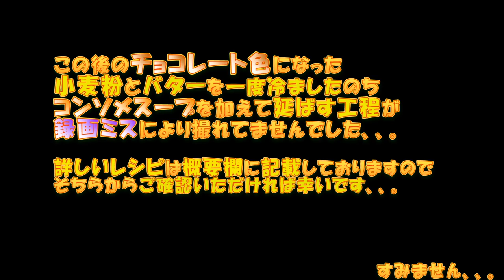【大食い】黒毛和牛でビーフカツレツ丼 総重量約6.0㎏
今回は豪勢に黒毛和牛を使ってビーフカツレツ丼なんて作ってみました(*´ω｀*)
表面だけに火を入れて
レアな状態の黒毛和牛のビーフカツレツ、、、想像しただけでよだれものですよね、、、！(｀・ω・´)

美味しいご飯と美味しいお酒は人を幸せにするとつくづく感じた回でした(#^^#)

⇩詳しいレシピはコチラ！⇩
～バターライス～
・オリーブオイルでたまねぎが透明になるまで炒める
・研いだお米に水、コンソメの素、白ワイン、炒めた玉ねぎ、バターを加えて通常炊飯モードで炊く
・炊き上がったら砕いたフライドガーリック、刻んだパセリを加えてさっくり混ぜ合わせたら完成！

～ドミグラスソース(デミグラスソース)～
・フライパンにバターを入れ、バターが溶けたら小麦粉を加える
・バターを焦がさないように気を付けながら小麦粉がチョコレート色になるまで火にかける
※焦げ臭い香りがしないように煙が上がりそうになったら火から離しながら行ってください(#^^#)
※火加減は中火程度でいいと思います(#^^#)
・チョコレート色になったら火を消して少し冷ます
・温めたコンソメスープを少しずつ注ぎながら玉ができないように延ばしていく
※この時に冷ます前にコンソメスープを注ぐと一気に焦げ臭くなって苦いソースになってしまいますので気を付けてください(#^^#)
・その後赤ワインを加えてアルコールを飛ばすように少し煮詰める
※コンソメスープ：赤ワイン＝2：1くらいの割合で大丈夫だと思います(#^^#)
・塩と砂糖で味を調えたら完成！

～カツレツ作り～
・牛肉の両面に軽く塩と胡椒で下味をつけて軽く揉み込む
・小麦粉→溶き卵→パン粉の順で衣をつける
※今回は牛肉の存在が際立つように生パン粉ではなくドライタイプの米粉入りパン粉を使用しました(#^^#)
・180～200℃の高温の油で片面30秒の両面計1分揚げる
・いい感じに盛りつけたら完成！

あとの細かい内容は動画にてご確認いただければ幸いです♪
TV、イベント出演その他仕事のご依頼は
 『(株)キューブエンターテイメント　マネジメント事業部』 まで
『アドレス』

『宛先』
(株)キューブエンターテイメントマネジメント事業部　谷崎宛
『住所』
〒810-0001
福岡市中央区天神5-7-3福岡天神北ビル7階

毎週土曜日の夜に
twitterの『tweetcasting』にて大食い一切なしの生放送を行っておりますのでもしよければ遊びにきてもらえたら嬉しいです♪